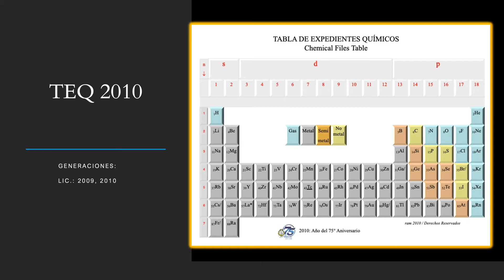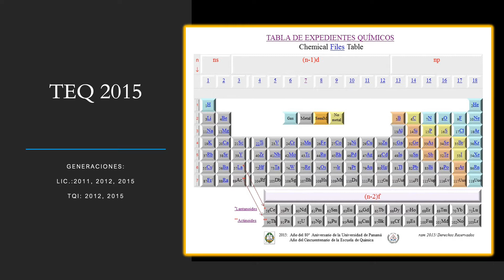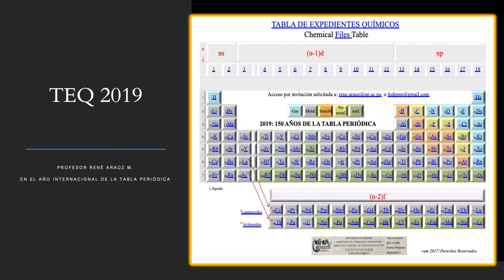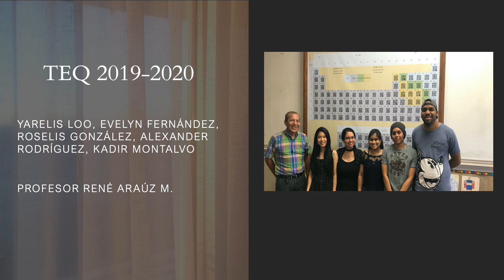Evolución de la Tabla de Expedientes Químicos, TEQ (Chemical Files Table Evolution)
Evolución de la Tabla de Expedientes Químicos es un reconocimiento especial a mis estudiantes de Química Inorgánica de la Universidad de Panamá quienes, como parte del desarrollo de la asignatura, elaboraron el material audiovisual de la TEQ durante varios años.